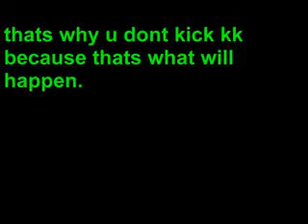KK showin u that he bite u anywhere at anytime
KK is an imported doberman hes well trained and will bite u anywhere u just cant tel where hes bitein u. in a real life thats what i think would be better because hes not just looking for 1 place